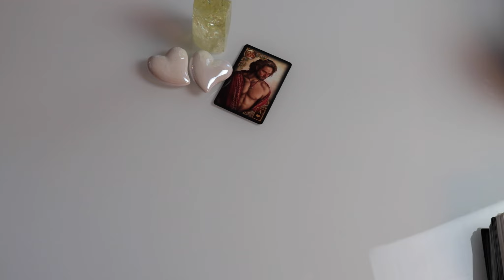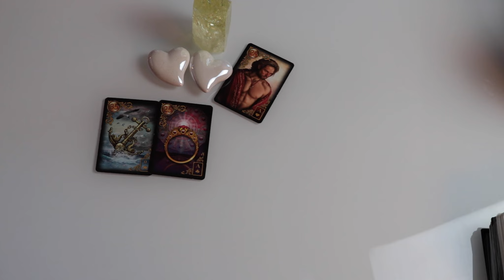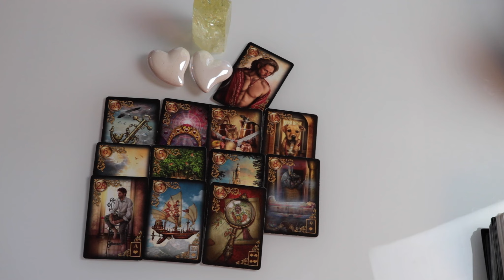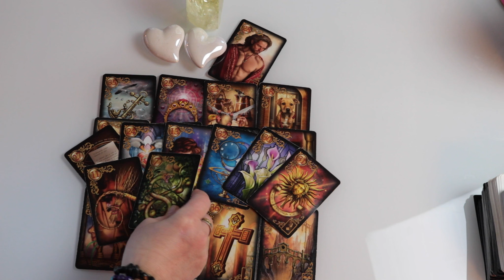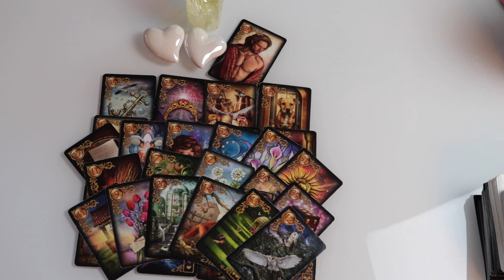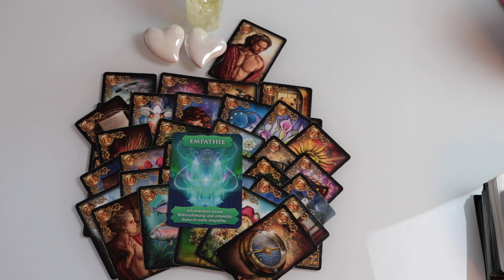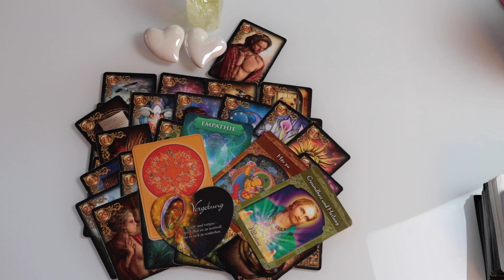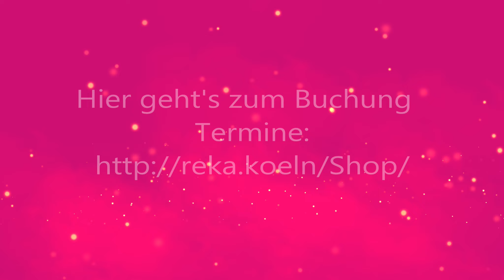Er will dich wiederhaben! Unbedingt! (Zwillingsflamme)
TERMINE IM JUNI
07.06. Portal Energiekreis / 88,88 € / Jetzt buchen
Portal Tag Geduld
09.06. Portal Energiekreis / 88,88 € / Jetzt buchen
Portal Tag Vollkommene Reinheit
12.06. Venus Uranus im Stier / 88,88 € / Jetzt buchen
Freiheit und Inspiration für die Liebe
(Feuer, Feuerwerk und Wind)
14.06. Vollmondritual und Energiekreis / 88,88 € / Jetzt buchen
Vollmond im Schütze
15.06. Venus – Pallas Athene im Stier / 88,88 € / Jetzt buchen
Gerechtigkeit und Emanzipation in der Liebe
(Malen und Tanzen kreativ Erschaffen)
16.06. Venus Mondknoten im Stier / 88,88 € / Jetzt buchen
Karma in der Liebe und die Schönheit der Frau
(Karma Ritual mit allen Sinnen, Weiblichkeits Rituale)
19.06. Venus – Neptun in Stier und Fische / 88,88 € / Jetzt buchen
Romantische Liebe, Liebeswünsche, Liebesträume, Liebesvisionen
(Ritual energetisch, Wasser Rauch, Musik)
21.06. Sommersonnenwende Ritual / 99,99 € / Jetzt buchen
Venus Pluto in Stier und Steinbock
Wandlung von Beziehungen
Loslassen und Transformieren, auflösen von Ohnmacht und Abhängigkeiten
(Loslass Ritual)
26.06. Portal Energiekreis / 111,10 € / Jetzt buchen
allumfassende Liebe
29.06. Neumond Ritual und Energie Kreis / 99,99 € / Jetzt buchen
Neumond im Krebs
30.06. Portal Energiekreis / 88,88 € / Jetzt buchen
Portal der Veränderung
Bei den Voll- und Neumondritualen gibt es für 2 Tage ein Video, das dir kostenlos zur Verfügung gestellt wird. Von allen anderen Ritualen erhältst du Bilder. Alle Rituale werden von 22.22 bis 22.44 Uhr durchgeführt. Die Energieübertragung findet von 23-23.30 Uhr statt. Ich benötige deinen vollständigen Namen und den deines Herzenmenschens.
Rituale: maximal 7 Teilnehmer. Sichere dir heute deinen Platz.
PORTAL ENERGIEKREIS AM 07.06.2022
Am 07. Juni erreicht uns ein Portal Tag, der unsere Geduld fordert.
88,88 Euro
Der Countdown läuft…
Mediale Jahresausbildung / Medium der Neuen Zeit / 10 Module
Nächster Termin ist der 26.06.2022
Zahlbar in 4 Raten oder nach Vereinbarung in bequemen Monatsraten

Card Reader Workshop
4 Juni - 12:00 Uhr - 5 Juni - 20:00 Uhr
Euro: 555,50
Sichere dir jetzt schon einen Platz und profitiere durch dem Frühbucher Rabatt bis 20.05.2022 für nur 499,00 €
Danach zahlst du den Regulären Preis von 555,50 €.
Die Anmeldung ist mit dem Zugang der Buchungsbestätigung verbindlich siehe Buchung AGB.

Jeweils von 12:00-20:00 Uhr.
Du erhältst eine Rechnung und zum Abschluss ein Zertifikat.
Die Zahlung sollte pünktlich 3 Wochen vor dem Seminarbeginn erfolgen.
Das Seminar kostet 555,50 €. Frühbucherrabatt bis 3 Wochen vor dem Termin.
Getränke und Snacks sind inklusive.
Monatsangebot
Für den Monat Juni: 4 Energieübertragung
Ich biete vier Energieübertragungen für dich und deinen Herzensmenschen für die Heilung eures Seelenpartner Prozesses jeweils von 23 Uhr bis 23:30 Uhr. Hierfür benötige ich euere beiden vollständigen Namen.
222,20 €
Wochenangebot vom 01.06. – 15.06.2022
Analyse Gespräch
Karten, und Erarbeitung Lösungsmöglichkeiten
144,00 €
Entdecke den Juwel in dir
30 Juli - 12:00 Uhr - 31 Juli - 20:00 Uhr
Euro: 555,50
Lerne dein wahres Selbstbewussein, Selbstwert und Selbstliebe in dir zu aktivieren.
Mit vielen wertvollen Tools, Übungen und Meditation dein wahren Wert wiederentdecken.
Frühbucher 499,00 €
Regulär 555,50 €
Sei es dir selbst – Wert!
Die verwendete Karten
Lenormand Karten von geja Verlag